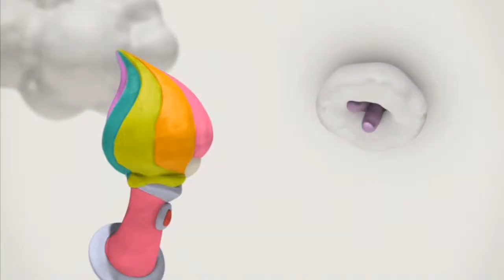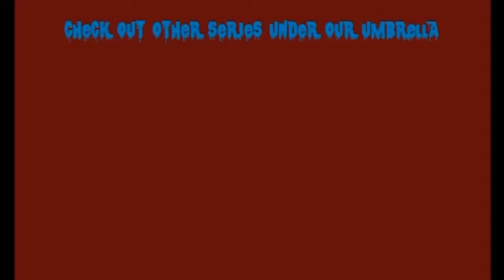It's Raining Games - Bloodborne - Part 61